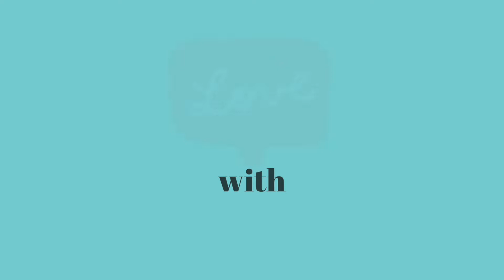SEM 2 MODULE PHYSICS C5 EXAMPLE 11